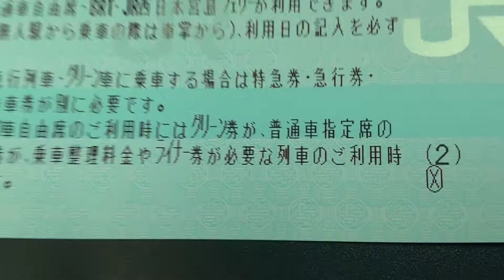カタカナだけビヨ~ンってなっている青春18切符の説明書